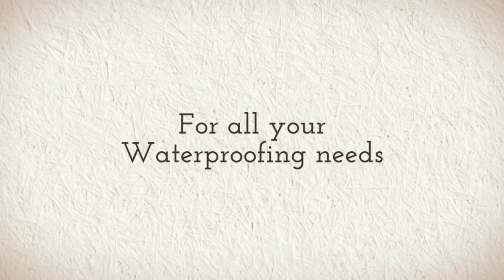Brymax Waterproofing - Waterproofing Cronulla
Waterproofing | External Waterproofing, Internal Waterproofing, Roof Tops Cronulla | Sutherland Shire